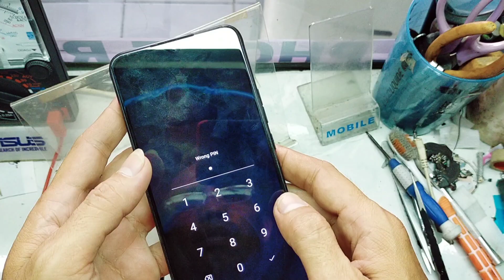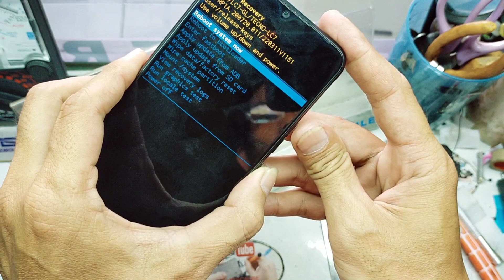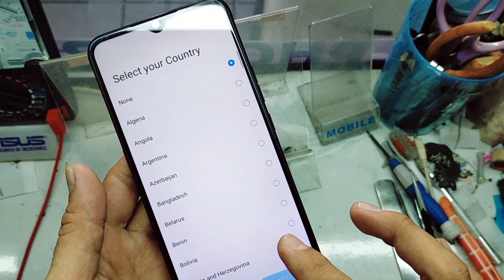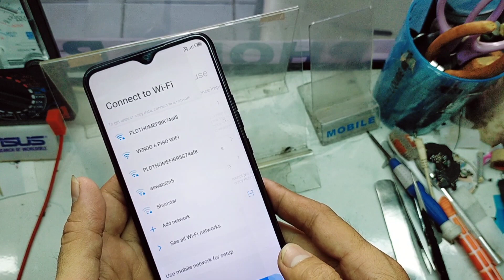How to format Tecno Pouvoir LC7 Forgot password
Tecno pouvoir forgot password